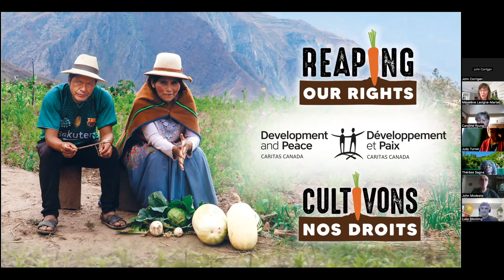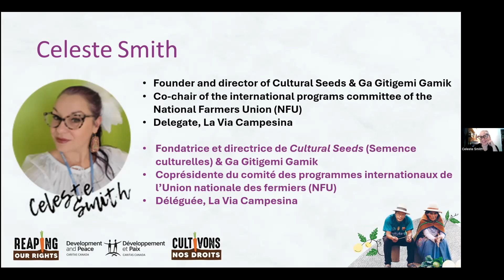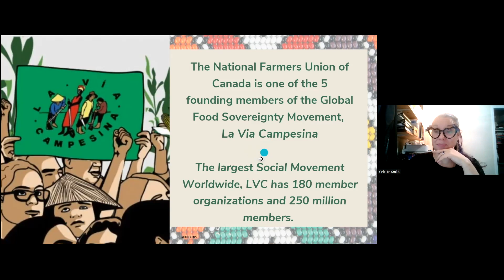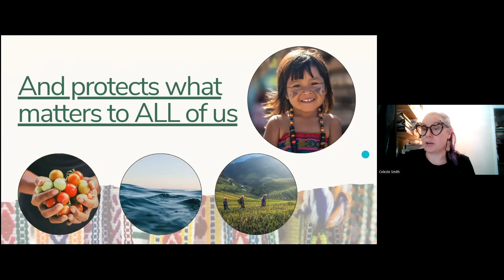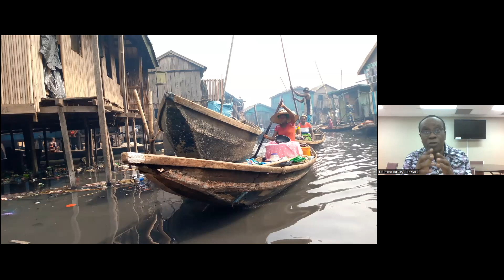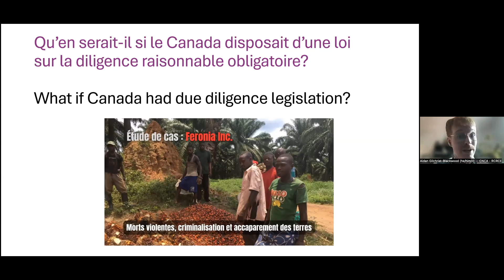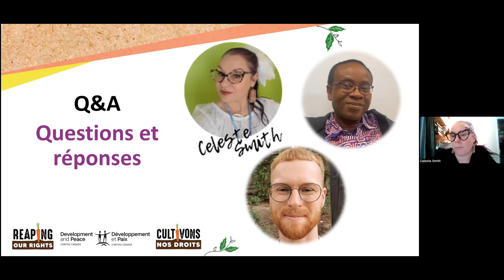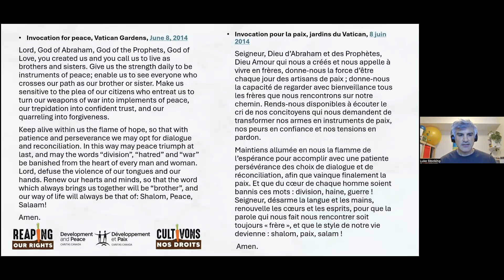Reaping our Rights national campaign launch webinar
On Saturday September 28, we launched our Reaping our Rights education and action campaign.
Speakers :
- Celeste Smith, founder and director of Cultural Seeds & Ga Gitigemi Gamik and co-chair of the international programs committee of the National Farmers Union, talked about UNDROP;
- Nnimmo Bassey, director of the Health of Mother Earth Foundation (HOMEF), our partner in Nigeria, talked about the challenges faced by farming communities whose lands are contaminated by the oil industry;
- Aidan Gilchrist-Blackwood, coordinator of the Canadian Network on Corporate Accountability (CNCA), talked about due diligence legislation.
You can relive the moment with this video!

Thank you for participating in our campaign!

Development and Peace — Caritas Canada addresses the root causes of poverty, oppression, and inequality by working with partners in the Global South and by mobilizing Canadians in the common struggle for justice and dignity.
We champion women and social movements as key agents of lasting change.